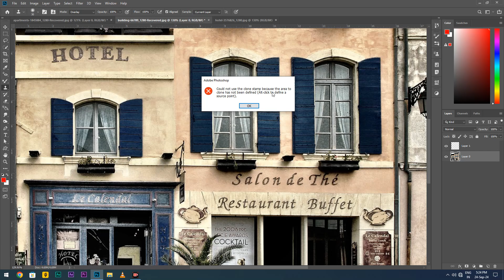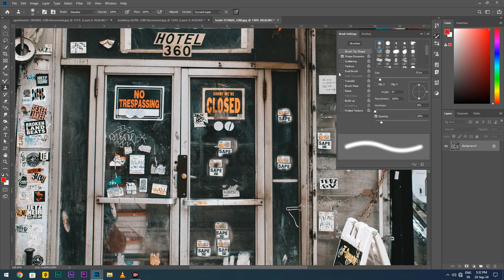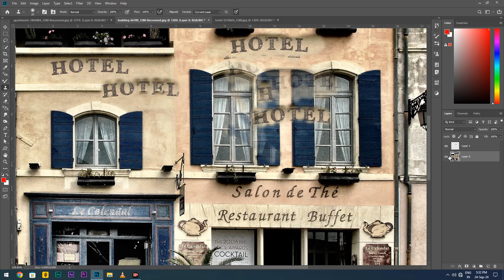32. PHOTOSHOP Clone Stamp Tool Use Hindi में